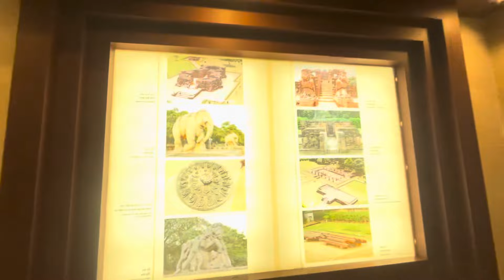सूर्य कोणार्क मंदिर में हमारे साथ क्या हुआ 😡🤬प्रिया ने क्या बनाया समुद्र में 😍❤️